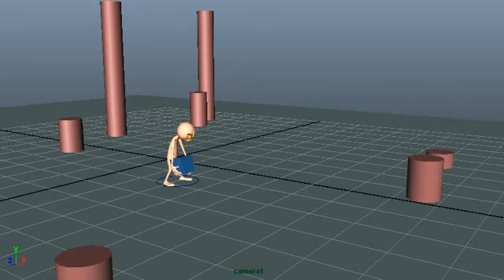Hendrikirdi - Standar_test.mov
using free source character MooM v4.0.3 By Ramtin